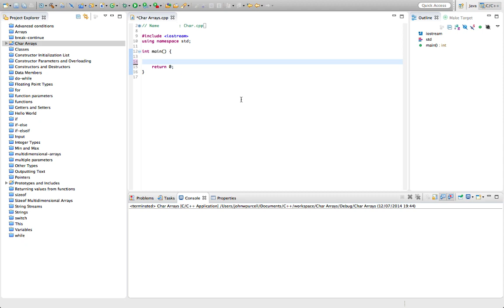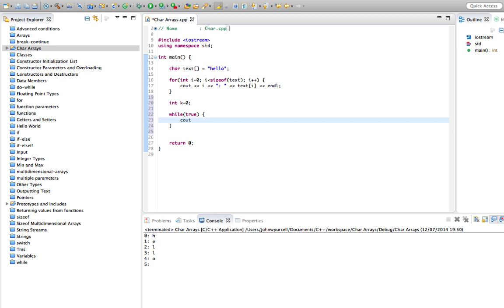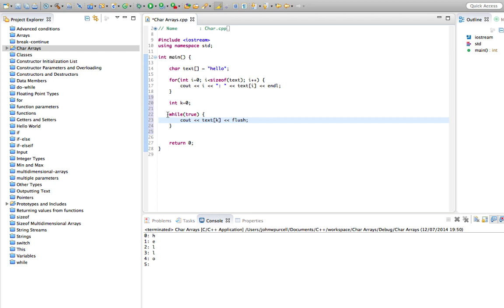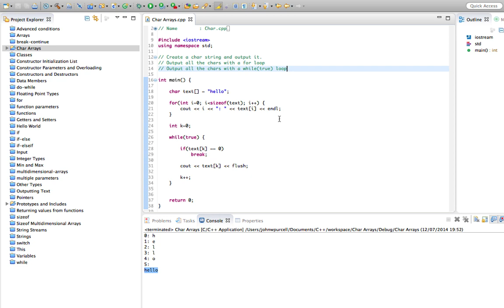C++Tutorial for Beginners 41 - Char Arrays: Primitive Strings in C++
We'll take a look at an important alternative way of representing strings in C++ in this tutorial. Char arrays are a favourite topic of interviewers, so worth knowing about -- as well as being a memory-efficient way of storing string data.